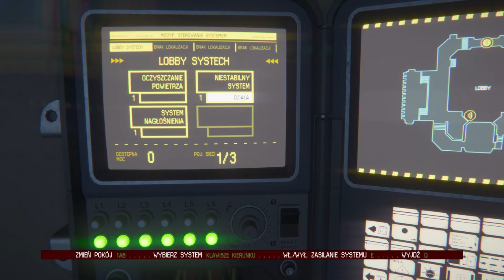Alien Isolation 2021 02 28 14 57 20